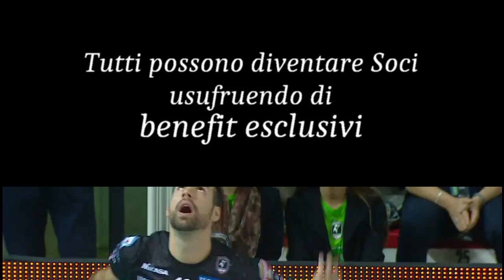Cresciamo Assieme: Episodio 3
Campagna di azionariato popolare 2018 “Cresciamo Assieme”. Protagoniste del terzo episodio sono Stefania e Lucrezia, della segreteria e dell'ufficio comunicazione social della Kioene Padova. Tutti possono diventare soci di Pallavolo Padova, usufruendo di benefit esclusivi. Fedeli allo spirito fondante della Società, si vuole consentire a tutti di poter partecipare alla crescita del nostro progetto sportivo, così importante per il territorio padovano.